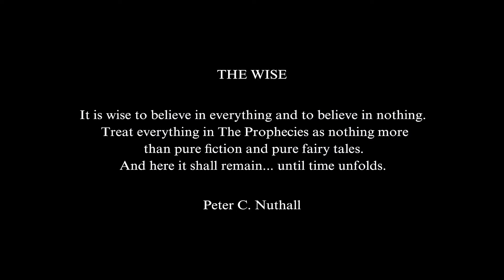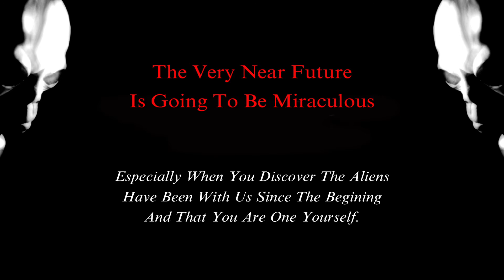PROPHECY 18 MINI VERSION